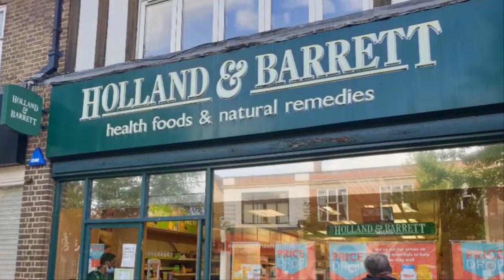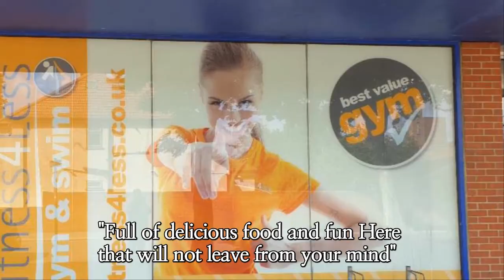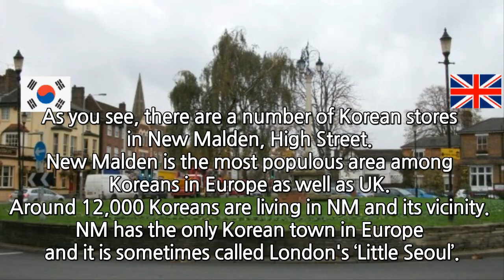조용필 - 서울 서울 서울 영국 한인타운 버전, 뉴몰든 송, 나는 영국 조용필이다! 브리튼스 갓 탤런트 한국 싱어, Korea Town Song in UK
UK Korea Town Song, 서울 서울 서울 영국 한인타운 버전, 영국 뉴몰든 한인타운송, 나는 영국 조용필이다!

라떼는 말이야, 찐 국민가수, 레전드, 가왕, 영국 코리아타운 송, 영국 뉴몰든 한인타운 송, new malden, 아리랑 피아노 인트로와 아웃트로!

여러분 우리 모두 코로나 (covid-19)를 극복합시다! come on new malden!
아리랑, 아리랑 인트로 covered from seoul seoul seoul of yongpil cho
London Loafer Band

런던의 여러 가지 풍경을 노래 한 곡으로 소개, enjoy london with a song~
영국에서 한국음식이 생각나면 여기로, 유럽 최대의 한인타운, 유럽 유일한 한인타운
영국 kingston councillors 지정곡 뉴몰든 홍보송, 킹스톤 홍보송, 뉴몰든 노래, 킹스톤 노래
유럽 최대의 한인타운 영국 런던의 뉴몰든 풍경 보기

korean town in uk, enjoy KoreaTown Song,
영국 kingston 시의원들이 공식 인정한 한인타운 홍보송
조용필 서울 서울 서울 샘플링